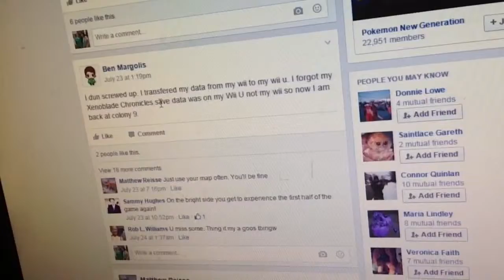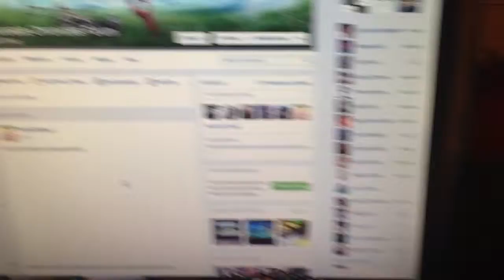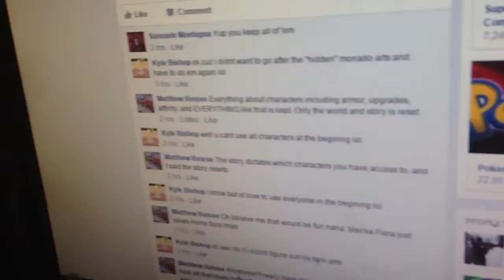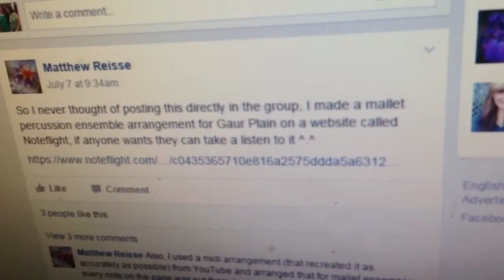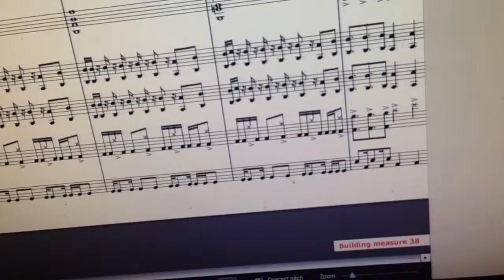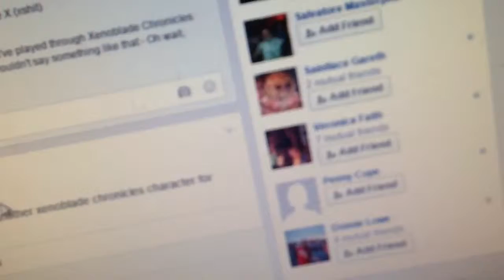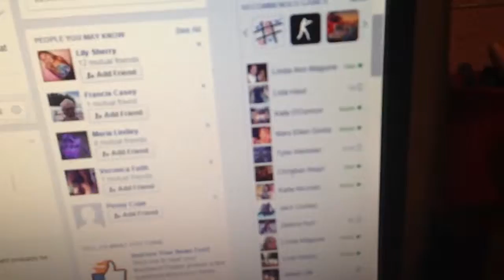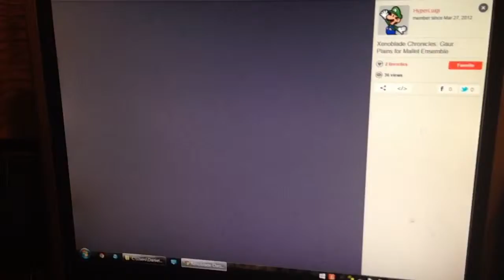Tips for Tyrea Fight in Xenoblade! (Day 48, July 27, 2015)